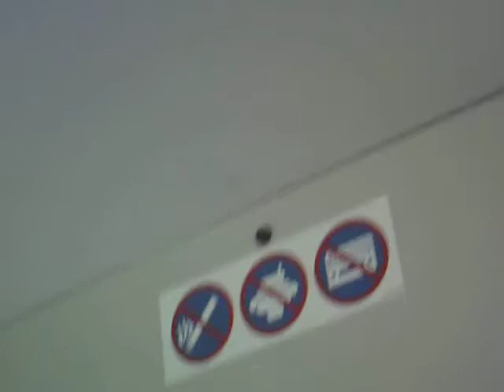SUNP0015 dominoes 7 video